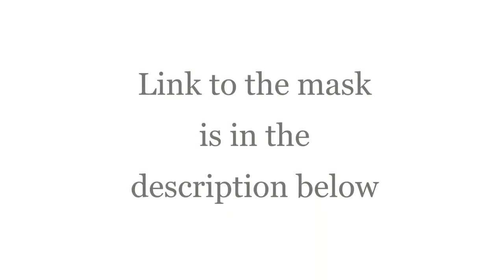The Venutian Alien Mask Zagone Studios Mask Reviews